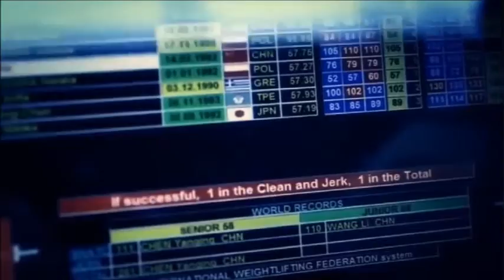2016 President's Cup Weightlifting 94 kg Snatch